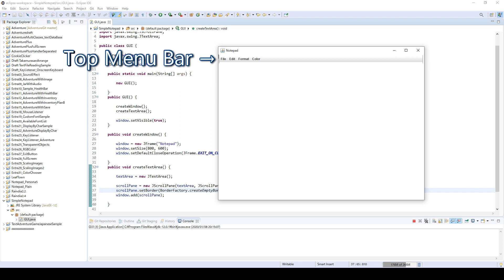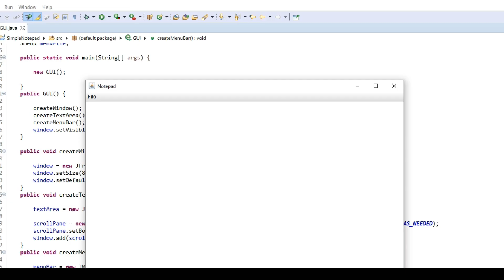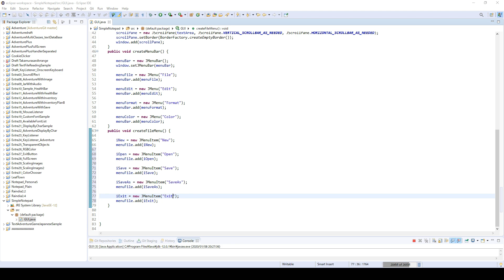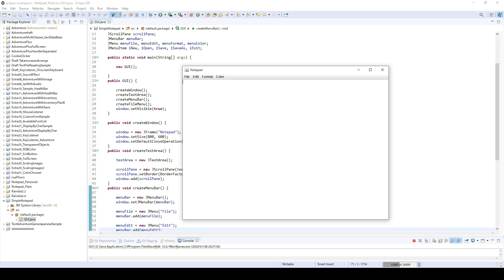How to Make Notepad in Java (2/8) - Menu Bar and Menu Items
This is a tutorial about how to create a simple application in Java.

In this video, we're going to implement a menu bar (JMenuBar), menus (JMenu) and menu items (JMenuItems).